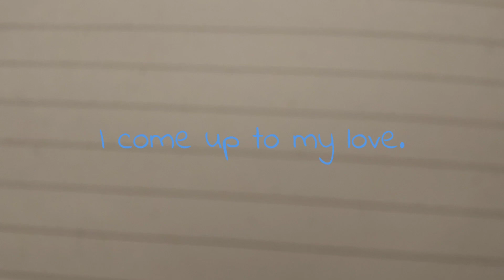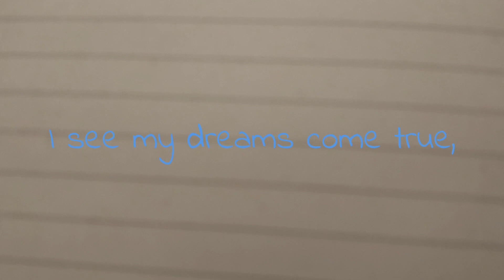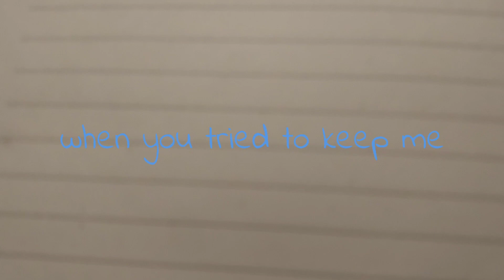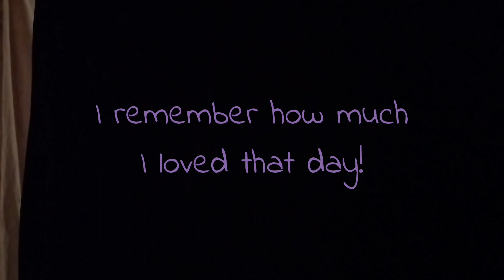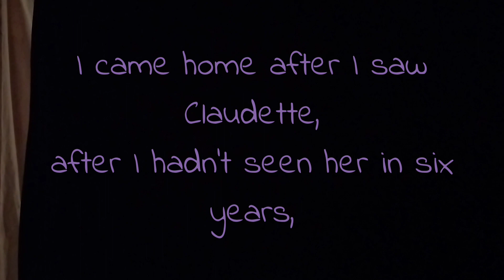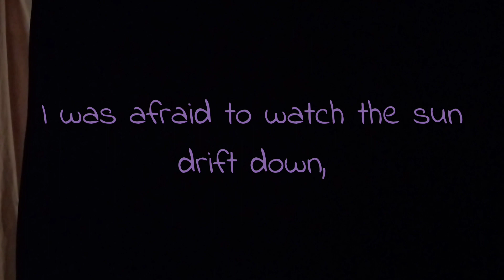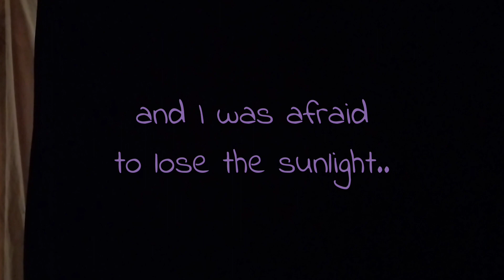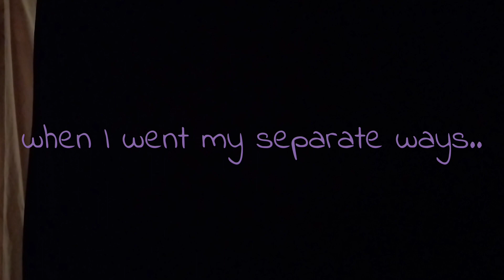March 24, 2024